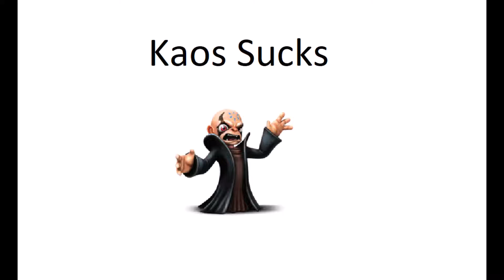For Snap Shot